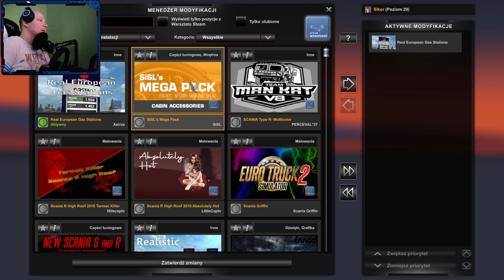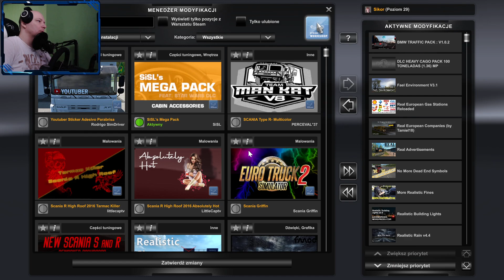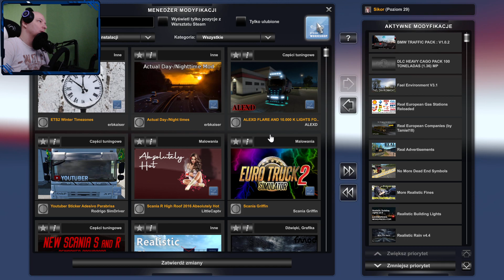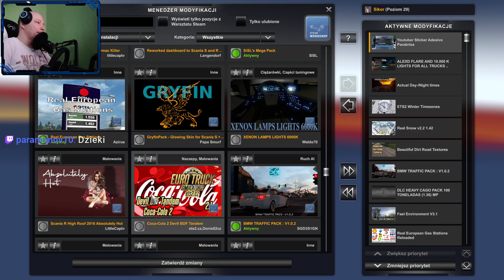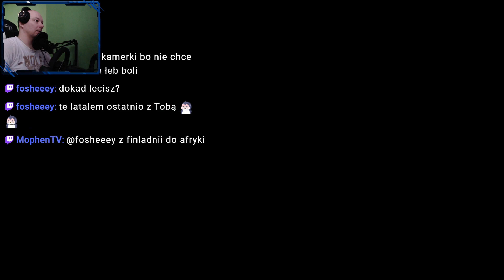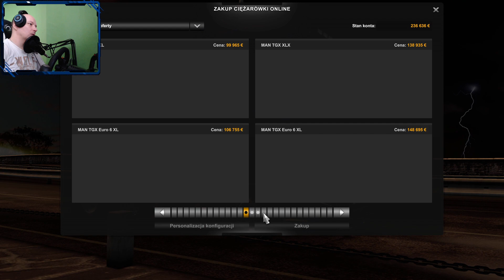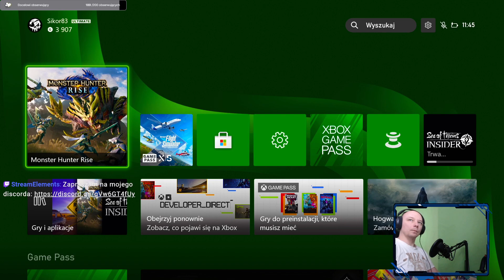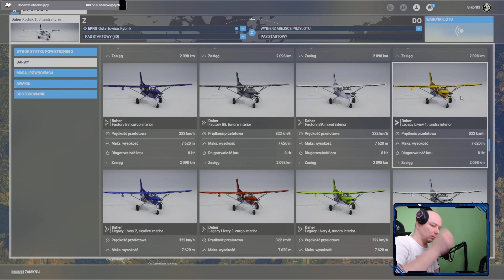ETS I KAWKA PC LIVE PL